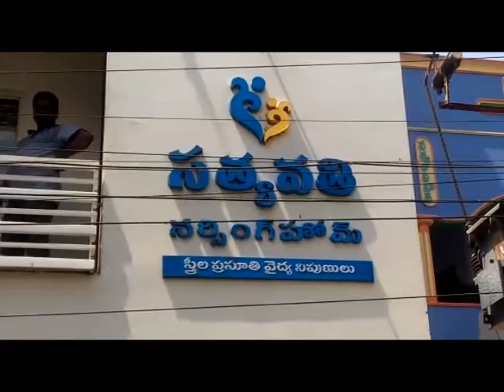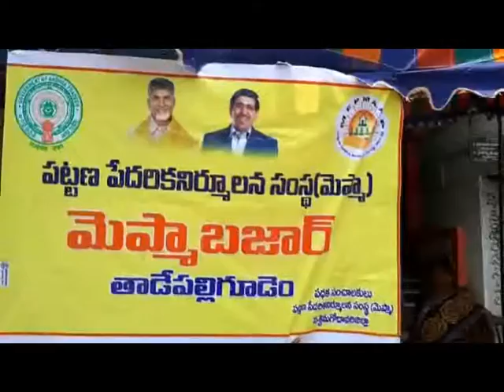08 05 2018 NEWS 2